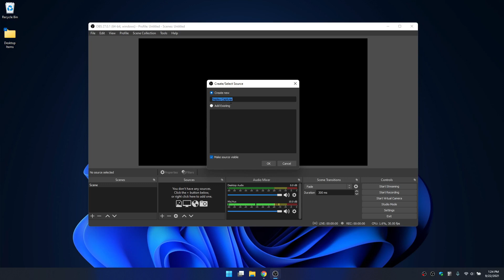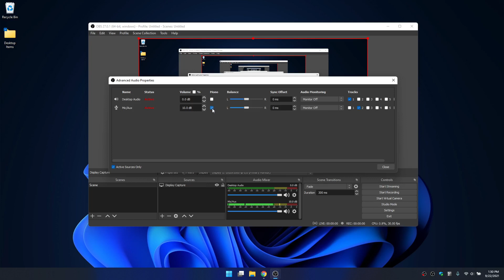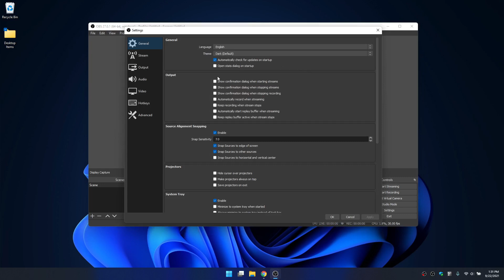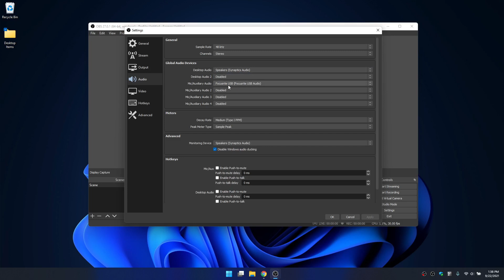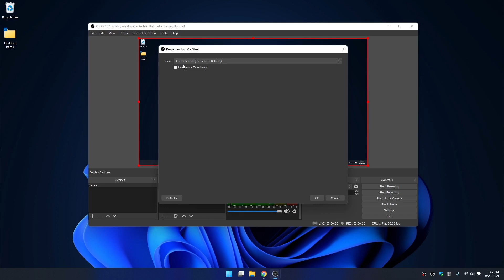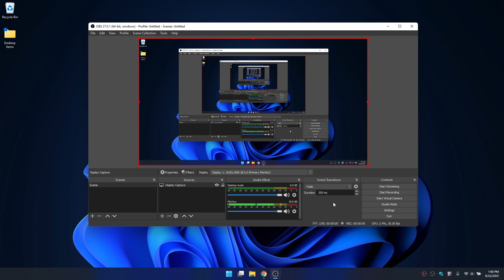Record Your Computer Screen Free! | Learn OBS in 8 Minutes!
In this tutorial we take a look at all of the most important settings to allow you to record your computer screen using OBS!